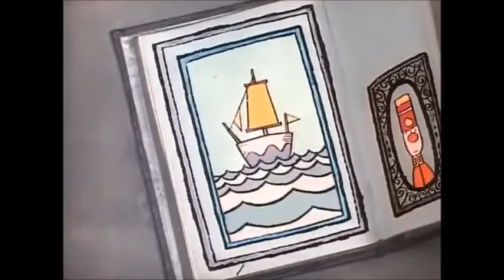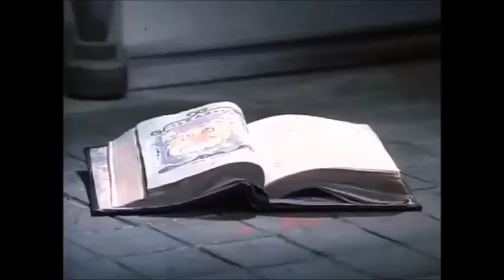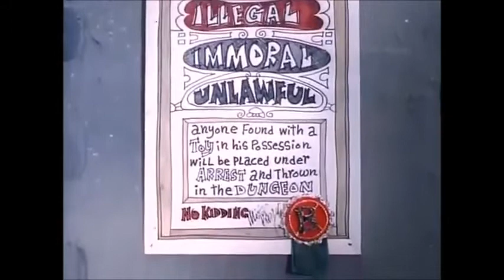Wreck It Ralph Claus is Coming to Town Part 5 Ralph Comes to Town No More Toymakers to the King"